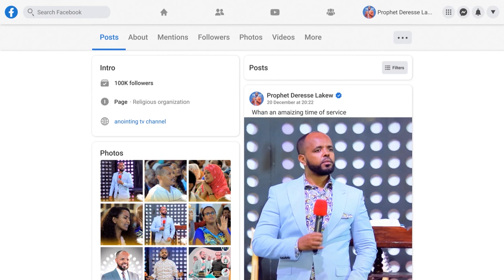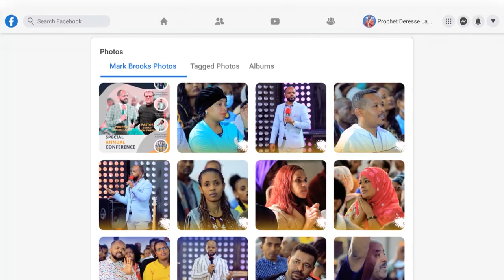ልብ የሚነካ ለመመለስ 1 ቀን ሲቀራት....UAE ….||MAN OF GOD PROPHET DERESSE LAKEW